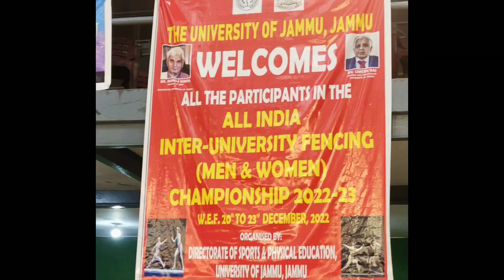All India Inter-University Fencing Championship 2022-23 @ University of Jammu